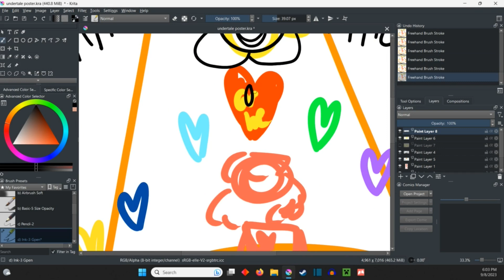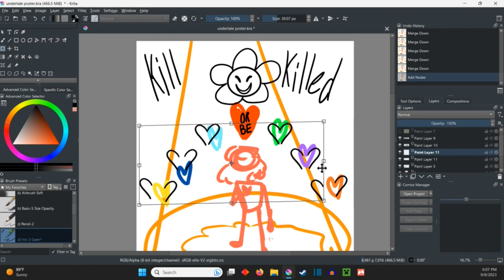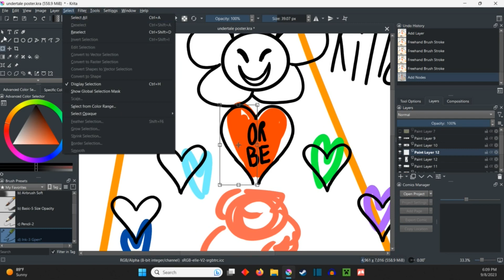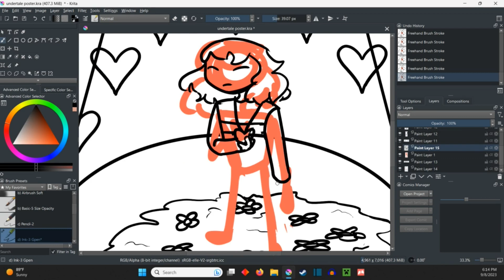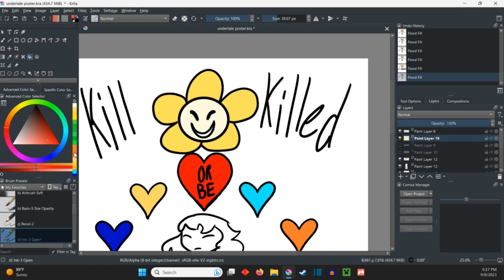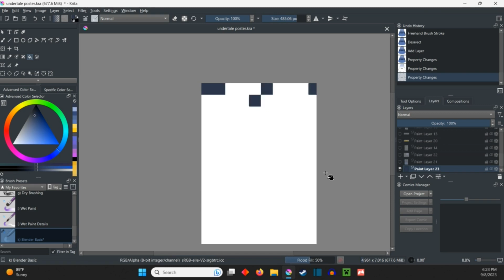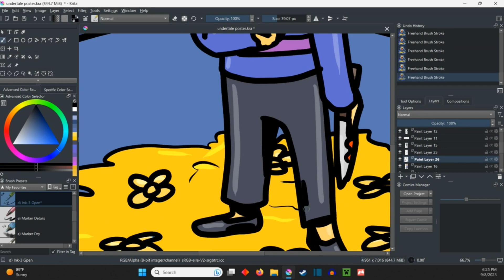Video Game Posters! 16- Undertale Neutral!